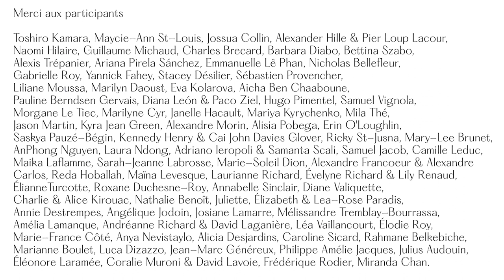Message québécois de la Journée internationale de la danse 2020 | Janie et Márcio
Le Regroupement québécois de la danse présente le Message québécois de la Journée internationale de la danse 2020.

Crédits

Message:
Janie Richard
Márcio Vinicius Paulino Silveira
Participants:
Réalisation et montage:
Bobby León
représentée par Rodéo Production
Production:
Regroupement québécois de la danse
Coordination:
Coralie Muroni
Traduction anglaise:
Tom Donovan

Traduction portugaise:
Letícia Tórgo

Message québécois de la Journée internationale de la danse
Par Janie Richard et Márcio Vinícius Paulino Silveira

La danse est plurielle. Tantôt art, tantôt sport, elle est riche de 1001 styles. Du classique au swing, en passant par la salsa, le vogue ou le breakdance, chaque style possède ses pas, ses mouvements, ses couleurs. Un peu comme chaque langue possède ses mots, ses expressions, ses accents. Mais là s’arrête la comparaison, car la barrière de la langue n’existe pas en danse. Une chorégraphie nous parle, nous touche, nous fait grandir et cela, même si nous ne comprenons pas toutes ses subtilités, ses codes ou ses secrets.
La danse détient ce pouvoir de transcender nos différences, de nous rassembler, car elle s’appuie sur une forme de communication accessible à tout le monde: la communication universelle par le corps. Peu importe avec qui et où nous dansons, que ce soit sur une scène de théâtre ou un plateau de télévision, dans une cuisine, une fête de famille ou avec des amis, nous pouvons tous sentir cette énergie qui parcourt nos veines et qui touche nos cœurs. Cette énergie réelle, fabuleusement contagieuse, nous rassemble et nous fait du bien.
La danse nous donne aussi cette grande opportunité d’exprimer nos rêves et nos désirs, ceux-là mêmes que nous n’osons pas énoncer à voix haute. En ce sens, elle est le langage de la liberté. Alors, dansons lorsque nous sommes affligés par la tristesse ou incertains. Dansons lorsque nous sommes heureux. Dansons lorsque nous sommes inspirés et que nous souhaitons inspirer les autres. Dansons pour nous comprendre mutuellement, pour nous relier et pour nous aimer. Dansons pour le plaisir de danser, tout simplement.
Parce que lorsque nous dansons, nous sommes absolument et merveilleusement vrais.